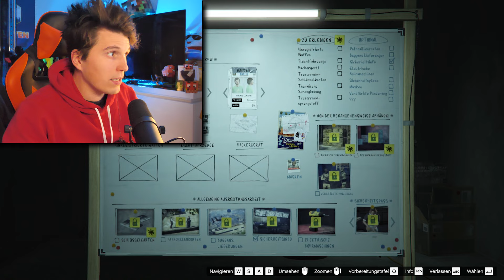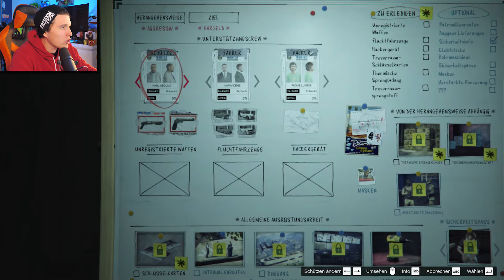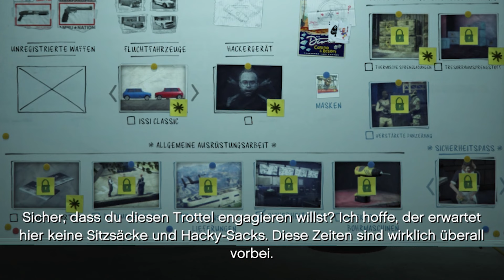Wir klauen der POLIZEI ihre schlechtesten AUTOS! | GTA 5 Online Casino Heists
Es geht weiter mit den neuen GTA Online Casino Heists zusammen mit Paluten, GermanLetsPlay, Zombey und Maudado.